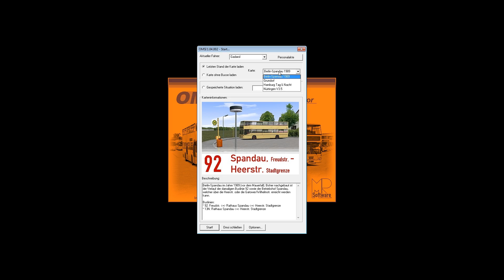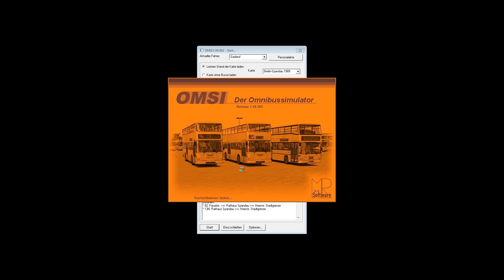OMSI #10 Chaotischer Start auf Berlin Strecken Der Omnibus Simulator deutsch HD Let's Play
Folgen 05 - 09 sind leider einigen Abstürzen zum Opfer gefalllen. Daher fehlen leider ein paar Stücke, sorry dafür :)

Los geht es mit dem OMSI Addon Hamburg Tag und Nacht, welches morgen bei amazon.de erscheint!
►►► Selbst spielen und uns unterstützen (Affilliate Link)
►►► Wann kommt was? - Alle Termine unserer Game Tests

Aus dem Klappentext:

Die Grundidee

OMSI ist eine sehr realistische Omnibussimulation für den heimischen PC. Der Spieler übernimmt die Rolle des Busfahrers und steuert den Bus mitsamt Fahrgästen möglichst pünktlich und sicher durch den Verkehr.

Besonders großer Wert wurde hierbei auf eine realistische Nachbildung der einzelnen Fahrzeuge gelegt, sodass die Omnibusse in Bezug auf Bedienungsumfang und Fahrverhalten ihren Vorbildern in kaum einer Hinsicht nachstehen. Insbesondere Funktionen wie die bis ins Detail dem Vorbild nachempfundene Getriebesteuerung, die physikalische Simulation der Druckluftanlage sowie das voll funktionsfähige IBIS (Integriertes Bord-Informations-System) und natürlich die aufwändig erstellte Soundkulisse (bestehend aus über 100 Einzelgeräuschen pro Fahrzeug) sorgen für einen hohen Realitätsgrad. Auch die realistische und detaillierte Landschaftsdarstellung mit dichtem Verkehr und animierten Objekten trägt dazu bei, das „Erlebnis Omnibus" für jeden greifbar zu machen.

Strecke und Fahrzeuge

OMSI entführt den Spieler ins West-Berlin der späten 80er Jahre. Auf der damaligen Omnibuslinie 92 (heute M37) geht es über 11 Kilometer quer durch den Bezirk Spandau. Als zeitgenössische Fahrzeuge stehen dem virtuellen Busfahrer 13 detailgetreue Nachbildungen der MAN-Doppeldecker SD200 und SD202 aus verschiedenen Baujahren zur Verfügung.

Lebendige Außenwelt

Grundsätzlich wird noch viel mehr als nur der eigene Bus simuliert: Den Spieler erwartet ein realistischer intelligenter Straßenverkehr mit wechselnder Dichte, der nicht nur durch verschiedene Verkehrsregeln beeinflusst wird, sondern auch dynamisch auf die gegenwärtige Verkehrssituation und natürlich das Fahrverhalten des Benutzers reagiert. Auf der Strecke begegnen dem Spieler weitere Omnibusse, die - wie auch das eigene Fahrzeug - in eine realistische Fahr- und Umlaufplanung eingebunden sind. Alle Omnibusse sind hierbei gleichberechtigt und folgen den gleichen Grundsätzen. Folglich kann der Spieler einen beliebigen Bus übernehmen und ihn auch wieder an die Computersteuerung abgeben.

Wetter und Jahreszeit lassen sich frei anpassen, vom lauen Sommerabend über herbstliches Regenwetter bis hin zum fröstelnden Schneegestöber. Darüber hinaus folgt die virtuelle Welt einem jahreszeitabhängigen Tag-/Nacht-Zyklus, sogar die Mondphasen werden simuliert!
OMSI verfügt zudem über ein komplexes Fahrgastsystem mit vielen Interaktionsmöglichkeiten: Vom realistischen Fahrscheinverkauf bis hin zu Beschwerden über mangelnde Heizung oder rabiate Fahrweise ist an alles gedacht.

Erweiterbarkeit

OMSI ist grundsätzlich als offenes System und als Plattform für beliebige Addons konzipiert. Hierfür stehen dem Nutzer mehrere Tools sowie umfangreich dokumentierte Schnittstellen zur Verfügung.

Streckeneditor

Der grafische, leicht zu bedienende, kartenbasierte Streckeneditor erlaubt es jedem Nutzer, eigene Landschaften und Strecken beliebiger Ausdehnung zu erstellen und zu gestalten. Der Nutzer kann sowohl auf eine umfassende Objektdatenbank zugreifen, wie auch eigene Objekte erstellen. Des Weiteren können für alle Straßenabschnitte und Fahrspuren Verkehrsregeln und feste Strecken für den Busverkehr definiert werden. Diese Strecken lassen sich zu Routen verknüpfen, diese wiederum zu Linien und letztendlich mitsamt den dazugehörigen Fahrzeiten zu Umläufen für jeden Omnibus auf der Karte. Auch können beispielsweise Ampelschaltungen selbst erstellt werden.

Eigene Fahrzeuge

Selbstverständlich ist auch das Einfügen weiterer Fahrzeuge in OMSI kein Problem. Hier empfehlen wir die Benutzung des 3D-Designprogrammes Blender. Die importierten Fahrzeuge können zunächst mit den Fahreigenschaften eines vorhandenen Omnibusses ausgestattet werden und je nach Bedarf mit Hilfe der OMSI-eigenen Scriptsprache exakt auf die Eigenschaften des realen Vorbildes angepasst werden. Die Fahrzeuge lassen sich beliebig komplex animieren und mit verschiedenen Grafikeffekten und Beleuchtungen ausstatten.